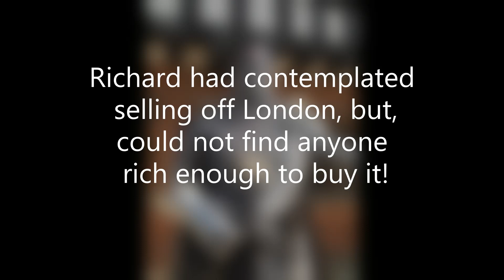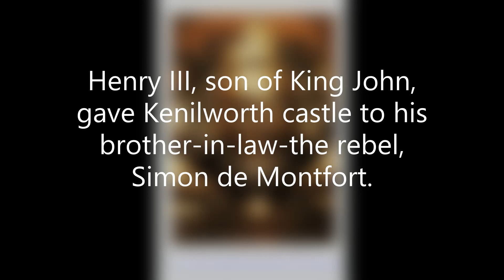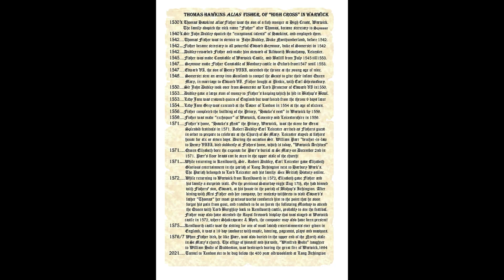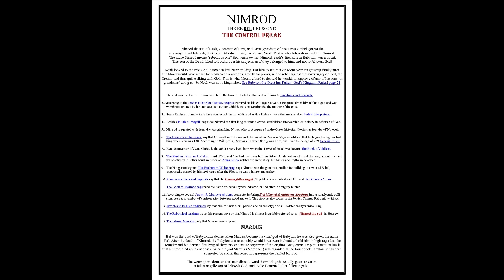A Short Summary of British History.